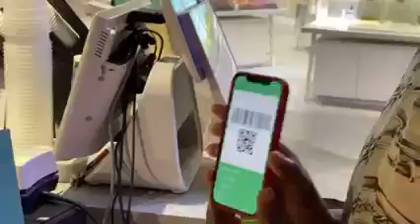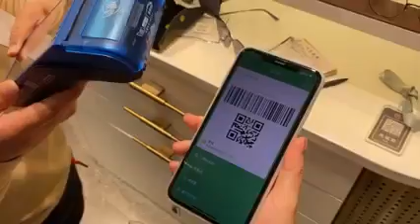Tafiya Mabudin Ilimi# Shirin gidan Radio china#TimeBaseTvAfrica